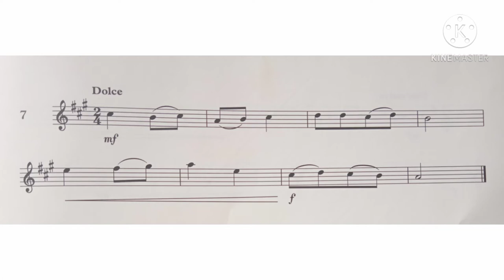Violin Specimen Sight-Reading Tests. ABRSM Grade 2. No 7 Dolce